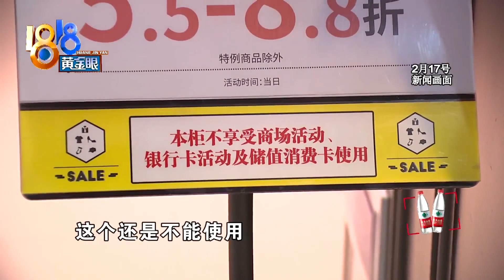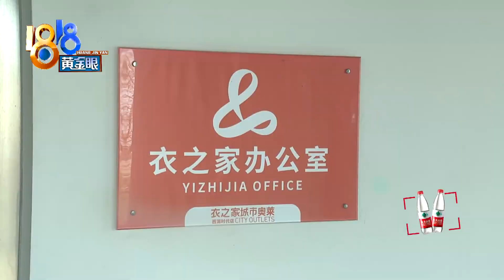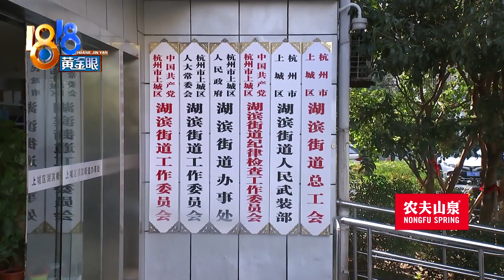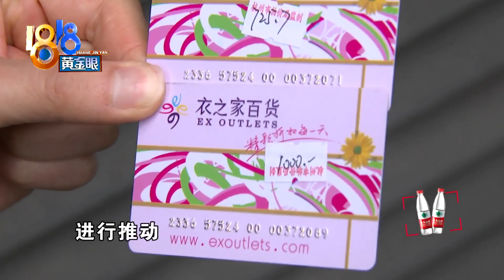卡住的衣之家储值卡，街道对接处理中【1818黄金眼】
【新闻头条 衣之家“卡”住的储值卡：储值卡还不能用 街道对接处理中】 1月底，有位潘女士联系我们，说自己手上有价值1700多块钱的衣之家储值卡，无法在商场使用。当时商场的通知写了力争在3月1号后恢复。潘女士等到了三月，发现卡依然不能用。

新闻标签：